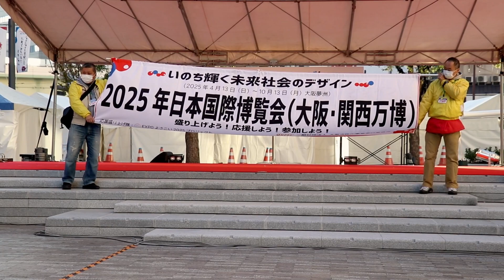2023 よさこい大阪大会 道具屋筋まいど連 なんば広場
20231126 よさこい大阪大会 道具屋筋まいど連 なんば広場 メイン会場